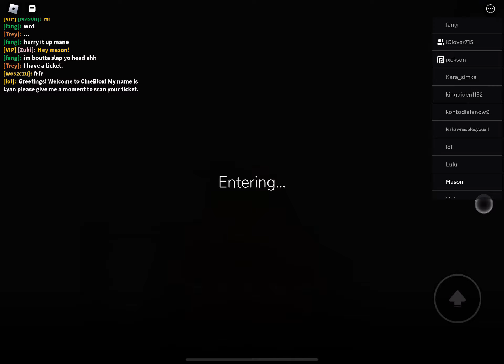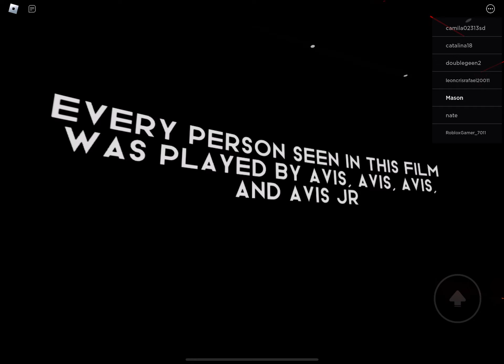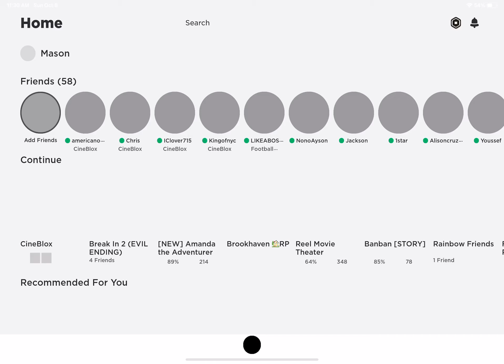🔴LIVE | Ro-Mod Premiere | Cineblox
Ro-Mod Now Released Grondbreaker Coming Soon Get Tickets Now October 14